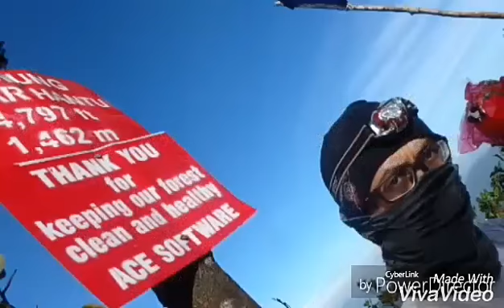B.O.T Gunung Besar Hantu & Kecil Hantu 28-29 jan 2017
Terima kasih kpd kwn2 yg mengikuti trip B.O.T ke GBH pd 28-29 jan tempohari...semoga silaturahim yg terbina sepnjang trip berlangsung berkekalan sehingga bila2..insyaallah kita berjumpa lagi di lain trip...stay tuned for the next event B.O.T..😘😘😘
video credit by Abg napi...